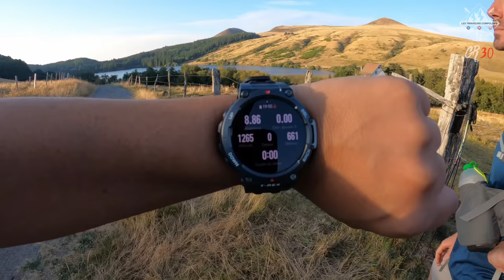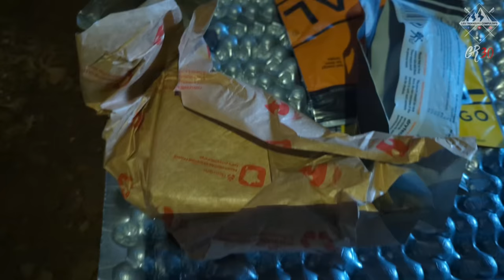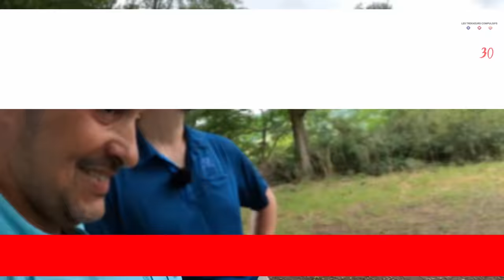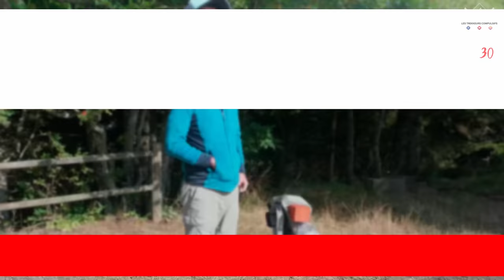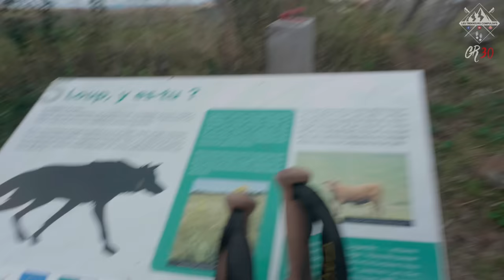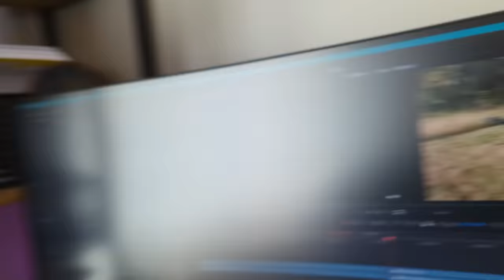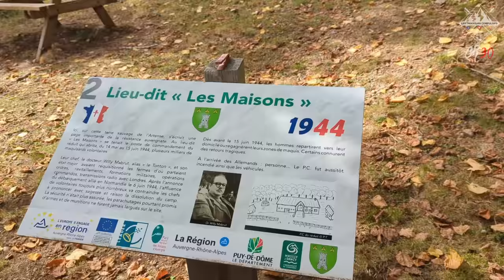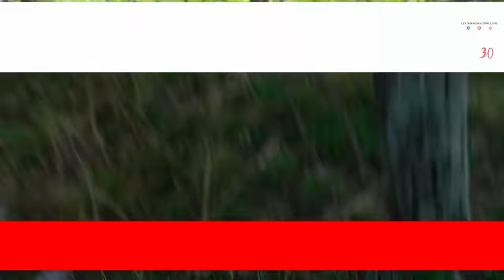GR30 - Tour des lacs et volcans d'Auvergne - LE FILM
Voilà le film de notre GR30. 200km à travers l'Auvergne, où nous avons été de rencontres mémorables en paysages magnifiques. Une expérience exceptionnelle, et à la portée de tous, que nous vous conseillons fortement !

10% DE REDUCTION sur votre nourriture ou votre matériel, utilisez le code LYOTREKKEURS sur le site lyophilise.fr/
(Lampe, powerbanks etc) avec le code LTC10

Pour acheter le même matériel que nous :

- Sac à dos OSPREY LEVITY 65
- Matelas NEMO Switchback
- Matelas THERMAREST UBERLIGHT
- Matelas hiver THERMAREST XTHERM
- Oreiller SEA TO SUMMIT Ultralight
- Chaussures ALTRA LONE PEAK
- Haut ICEBREAKER en merino
- Bas ICEBREAKER en merino
- Caleçon ICEBREAKER en merino
- Short PATAGONIA Strider
- Doudoune PATAGONIA Micro Puff
- BUFF anti UV
- Chaussettes en merino DARN TOUGH
- Réchaud MSR Pocket Rocket Deluxe 2
- Popote TOAKS TITANIUM Ultralight
- Cuillère-fourchette TOAKS SPORK
- Lingettes SEA TO SUMMIT
- Pelle à caca
- Filtre à eau SAWYER

Notre équipement vidéo :
- PANASONIC GH5
- Objectif PANASONIC 12-35
- Objectif PANASONIC 35-100
- Carte SD SANDISK
- Mini trépied MANFROTTO
- GoPro 10
- Carte SD GoPro
- Micro ZOOM F2

Si vous voulez nous soutenir, vous pouvez acheter un de ces articles. Une petite somme nous est reversée, et vous pourrez en plus avoir la classe ultime :D

Sinon, nous avons également une page Tipeee. Le principe est simple : c'est un pourboire. Vous aimez ce que vous voyez, vous voulez aider ? Vous pouvez maintenant nous faire un don. Peu importe le montant (on prend même les millions d'euro bien sûr), et évidemment, vous n'y êtes pas obligé ;)